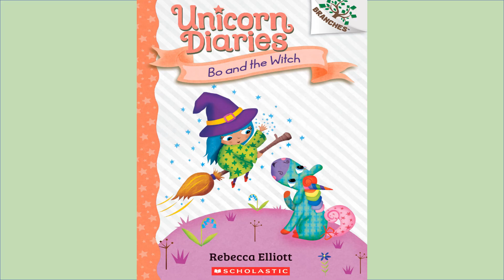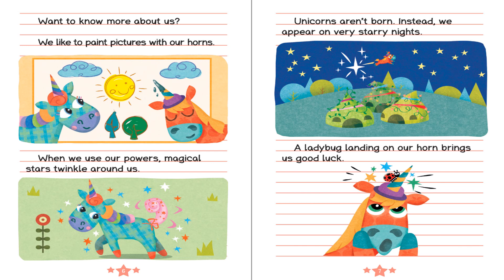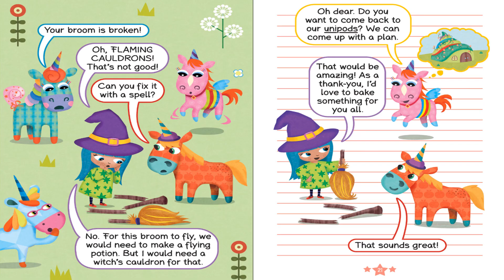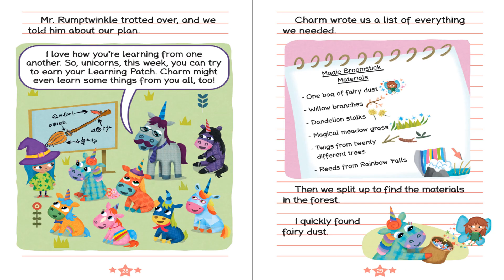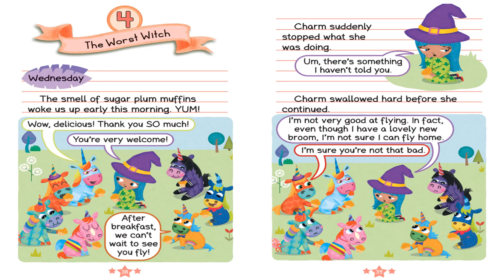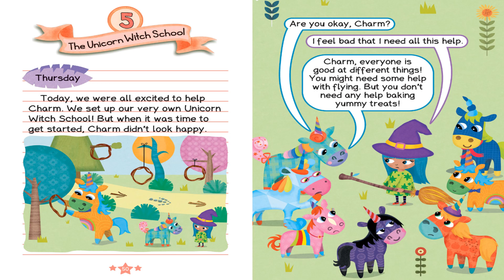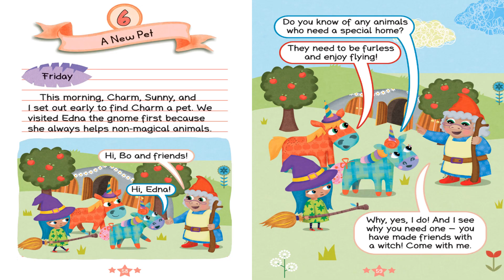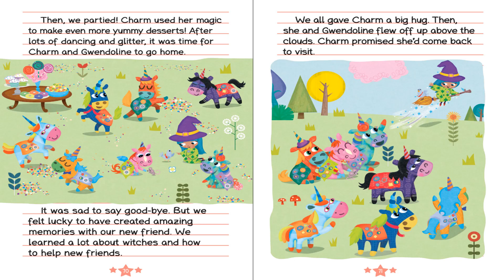Unicorn Diaries - Bo and the Witch - Kids Read Aloud Audiobook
Unicorn Bo and friends can't wait to spot a witch! Witches live high above the clouds and are rarely seen flying in the sky. But on one fateful day, a young witch named Charm crash lands in Sparklegrove Forest! The unicorns are super excited to meet a witch for the first time. But when they realize the witch is in trouble, will the unicorns be able to help Charm find her way back home?